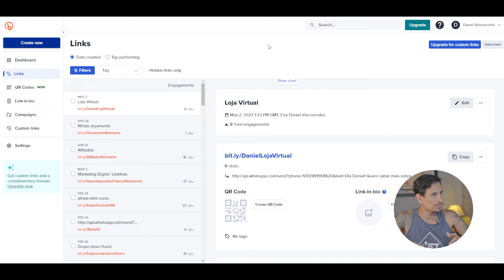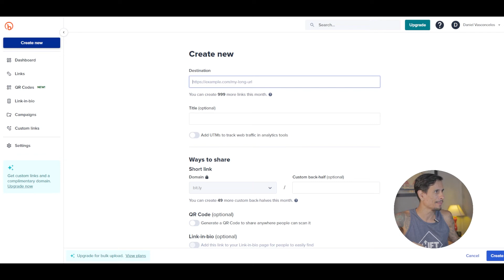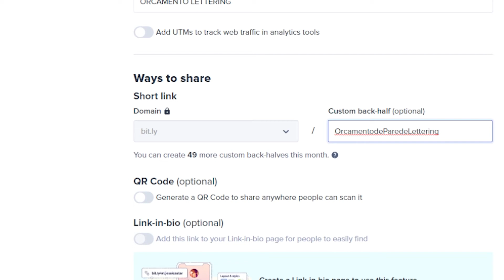Como Encurtar Link No Bitly? (2023) Passo a Passo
Esse é um tutorial completo pra você que quer aprender como usar o bitly e encurtar links de modo que você conseguia personalizar cada um deles!

⚠ Aprenda como deixar seu link mais clicável, com uma aparência melhor. Te ensino como personalizar um link usando o site gratuito Bitly. Esse é um passo a passo fácil e rápido para você encurtar seu link. Assista  vídeo e aprenda agora!

Tópicos relacionados:

- como encurtar link no bitly,
- encurtar link no bitly,
- encurtar link bitly,
- como encurtar link bitly,
- como usar o bitly,
- como usar bitly,
- bitly como usar,

✔ Estabeleça sua capacidade de foco e aumente seu grau de felicidade aprendendo Lettering.

🎯 Conheça meus cursos 100% online e acesso imediato